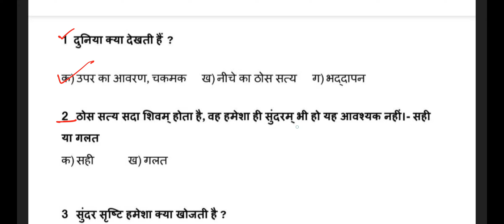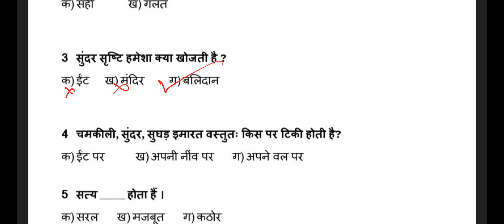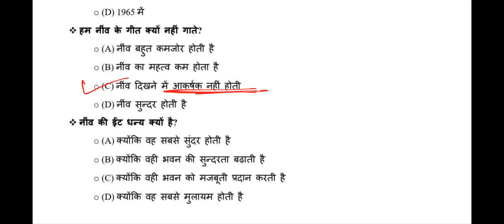class -7 नींव की ईंट ll MCQ questions and answers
नींव की ईंट ll questions and answers . Neev Ki Eint